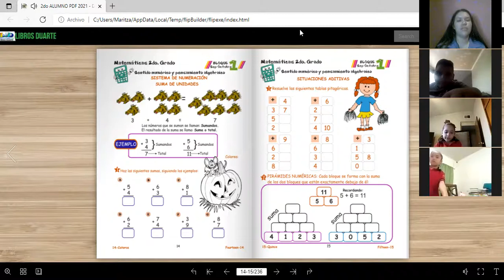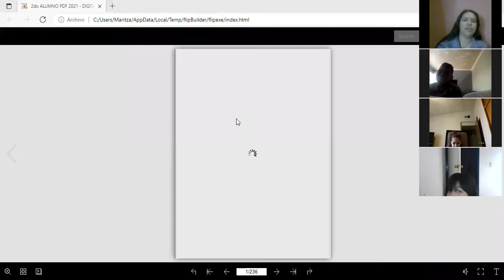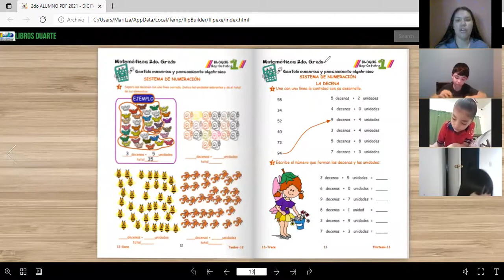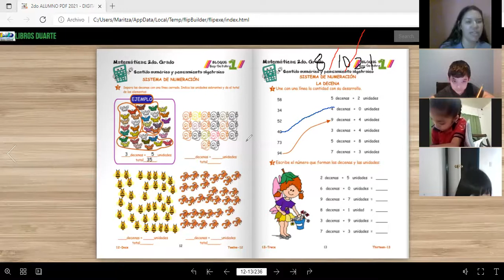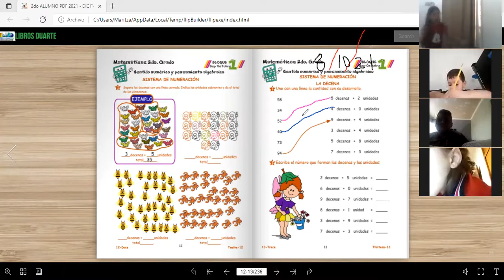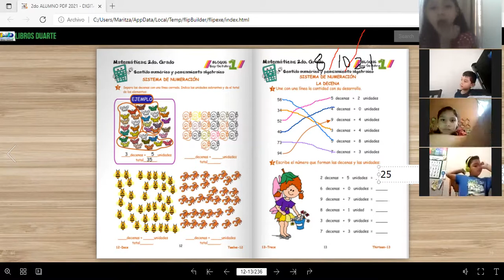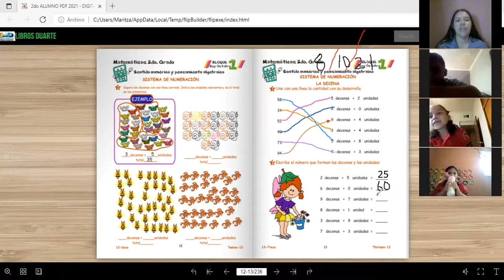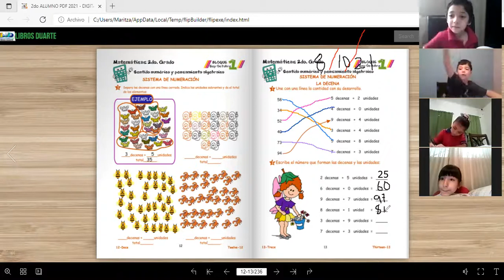P2A, VÍDEO DE LA CLASE DE MATEMÁTICAS DEL DÍA VIERNES 08 DE OCTUBRE